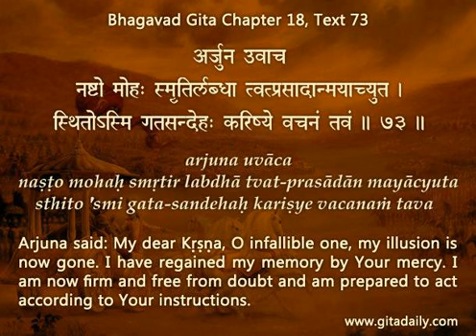Why our energy goes down — and how to restore it Gita 18.73